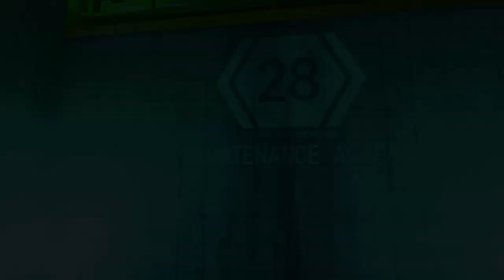Rek Plays: Mirror's Edge - Ep4, Sewer Snipers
In this episode we begin to follow the trail to Jackknife, avoiding angry police by going through the sewers.